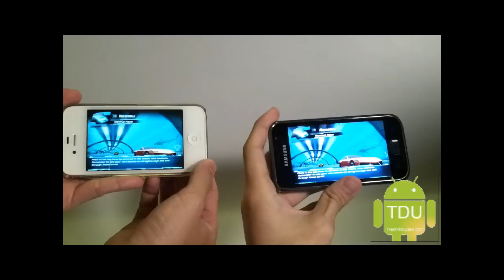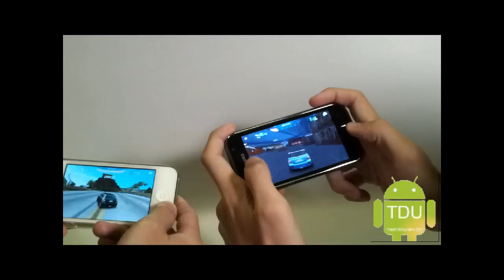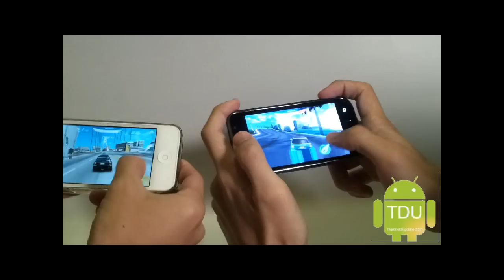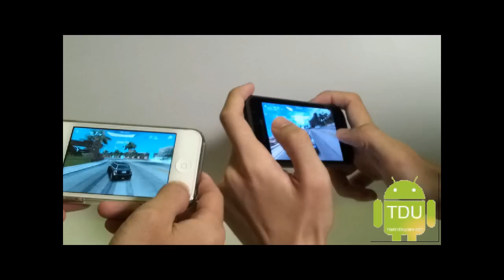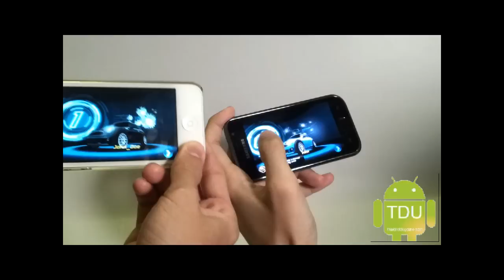ASPHALT 6 on Galaxy S Plus vs iPhone 4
Test Game ASPHALT 6 on Android vs iOS by Galaxy S Plus and iPhone 4